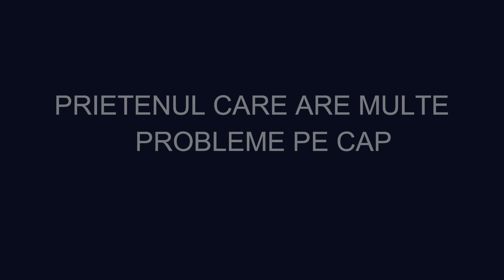TIPURI DE PRIETENI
Back to summeeeeeer !!! :D Am venit cu un alt clip pentru voi, o nouă tipologie ! Sperăm să vă placă! NU uitați dacă doriți să facem și mai multe tipologii sau alte tipuri de proiecte , apăsați pe butonul de like și distribuiți să vadă și mai multă lume !

Invitat special : Călin Pașcu ! :D